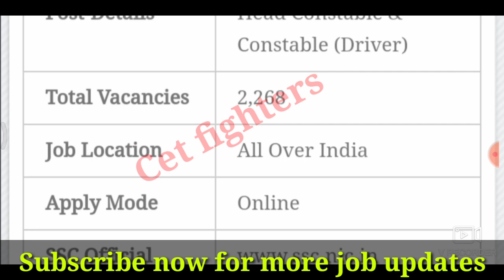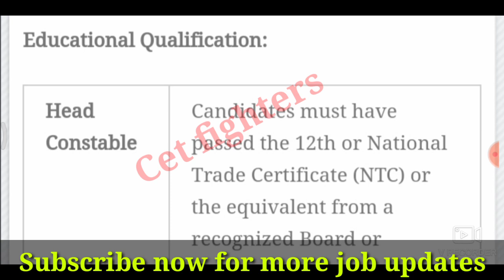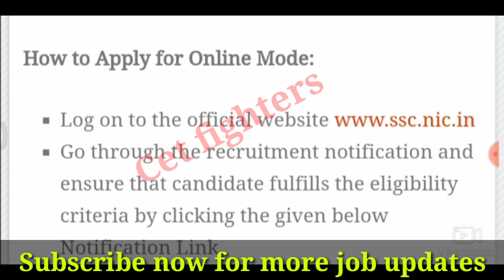2268 ಪೊಲೀಸ್ ಕಾನ್ಸ್ಟೇಬಲ್ ಹುದ್ದೆಗಳು | Police Constable jobs